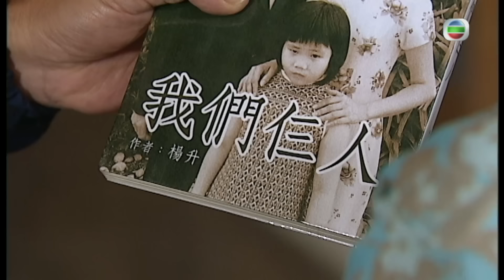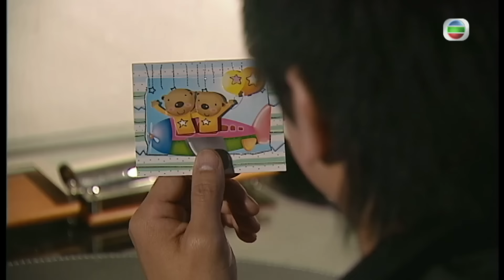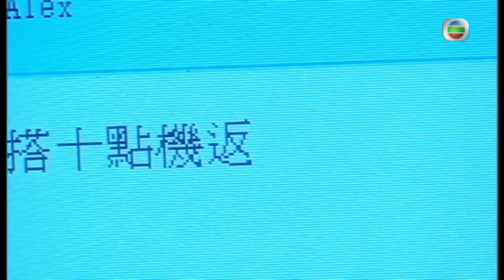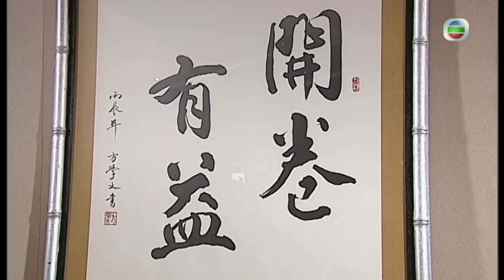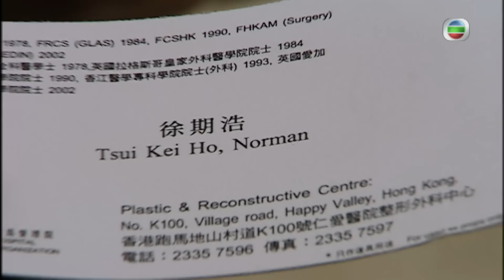黎耀祥(心明)發現管理書店是大學問 | TVB時裝劇線上看 | 秦沛 | 孫耀威 | 郭羨妮 | Click入黃金屋 17/20 | 粵語中字 | 2008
Pages Of Treasures《Click入黃金屋》 (秦沛、黎耀祥、孫耀威、郭羨妮、楊思琦、陳敏之主演):方學文是一間舊式書店的老臣子，將屆退休之齡，不言退休的他原因是特別鍾愛看書，是名符其實的書迷。文、史、哲，甚至武俠小說都是學文所好，還喜歡不時向親友推介十本好書，希望每個人都能培養出讀書的興趣。他與妻子顏如玉都是在書店邂逅，志趣相投，繼而發展成夫妻，因此書店於他有著極深厚的情義結。學文長子方心明孝順生性，中五畢業後便決定打工賺錢，以幫輕父母的擔子。同時看見二弟方心正聰明伶俐，讀書成績好，願望是到美國繼續大學課程，剛巧在毛里裘斯設廠的細叔伯欲聘請香港人到當地當管工，不需要甚麼專門技術，但工資比香港高出數千元，心明覺是一個賺錢的好機會，便決定漂洋過海工作去，知慳識儉地每月寄錢回家支持心正到美國升學。心明在毛里裘斯工作了十多年，因工廠面臨結業，同時眼見二弟心正讀書有成，已了無負擔，遂決定回香港。他深知與香港的生活總有點脫節，工廠大多已北移，因此打算轉型其它方面的工作，報讀普通話、考保安牌、的士牌等等……心明都用心去學去考，最後當上個保安員。至於心正，在美國完成大學課程之後，成為出色的網絡保安工程師。剛巧獵頭公司為香港一間大機構以高薪厚職招攬心正，心正對這份工作蠻感興趣，同時又可以回香港與家人團聚，可以說是一舉兩得，於是決定回香港發展。心明是初級物業保安，心正則是網絡高級保安工程師，同樣稱之為保安，但兩份職業可說是有很大分別。心正不但事業有成，還有一位乖巧賢淑的好女友雷婉儀。學文的幼女心美還是個中六學生，有著時下年青人的習性，整日沉迷上網，打機，與網友chat，因而引發起一連串的家庭小風波……